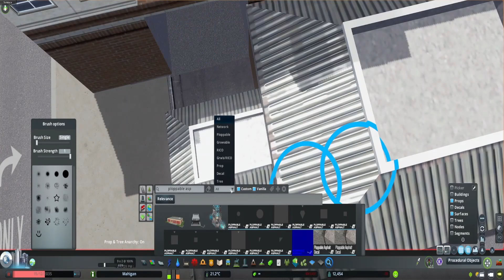Cities Skylines Mahigan Ep. 14: Retail and Dealerships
Back for 2021! In this episode, we add in more retail space in Artus and place some custom car dealerships. We also get a glimpse of Mahigan and Artus at night so check that out!

First Retail/Hotel:
Dealership build: 10:51
Second Retail build: 17:49
Live play/Night View: 25:45